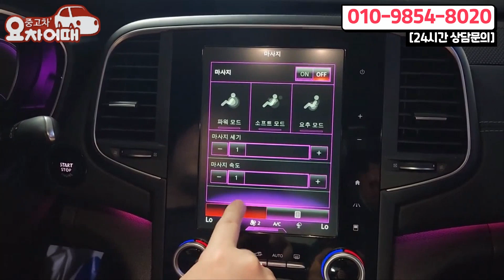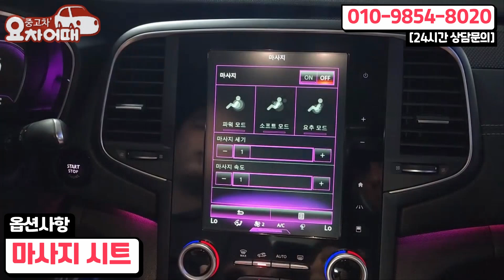비교 대상없는 역대급 가성비 중고차 750만원에 s링크 + 파노라마 썬루프 꿀조합 만나보세요.